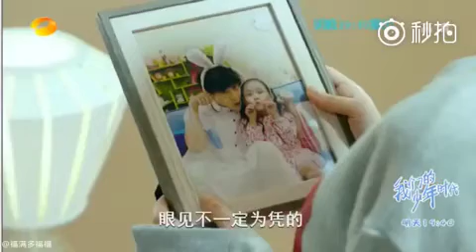[TRAILER] THỜI ĐẠI THIẾU NIÊN CỦA CHÚNG TA - TẬP 17+18